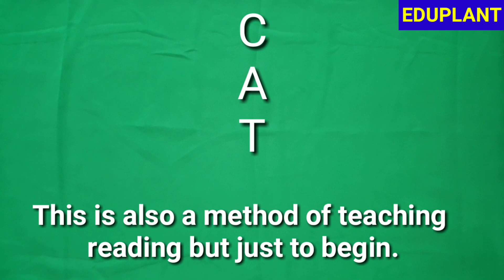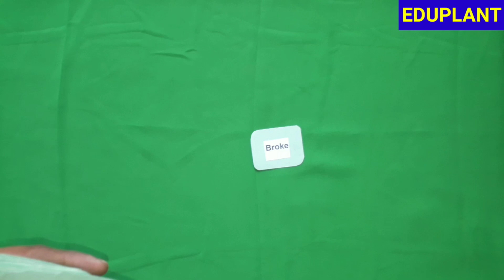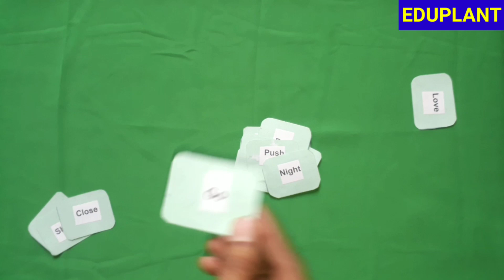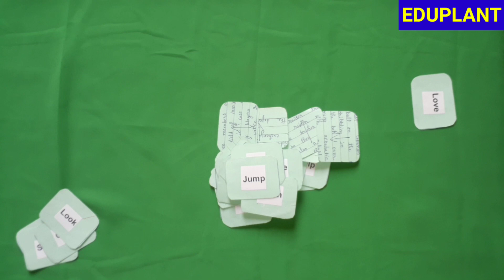How to make kids read English faster।। बच्चों की धाराप्रवाह अंग्रेजी पठन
This video guides parents and teachers to make kids read English better and faster.